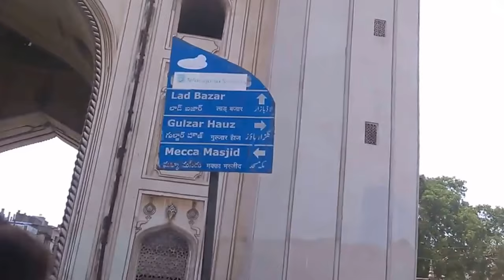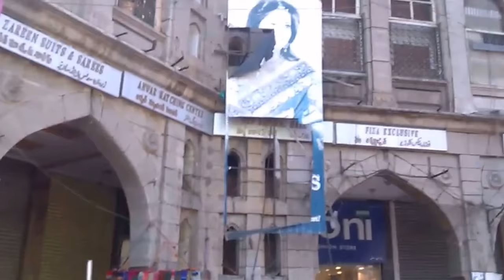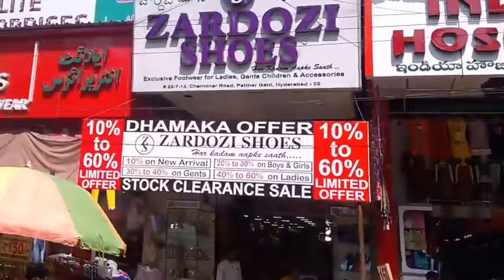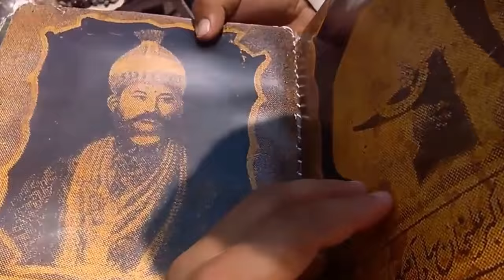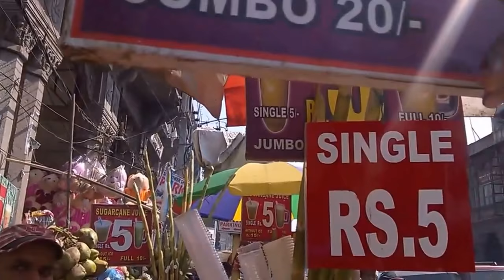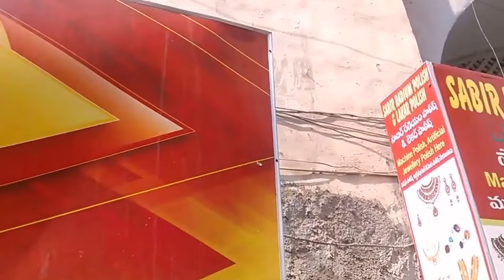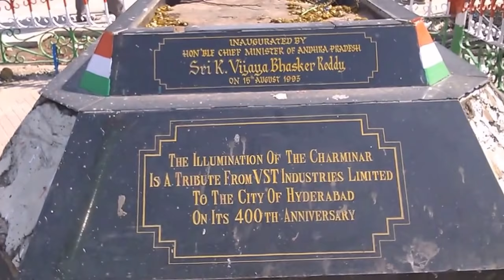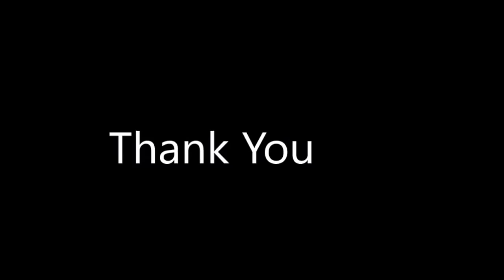Old City Hyderabad Walk Through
Oh ALLAH
Make Hyderabad Like The Gem That Adorns A Ring

Oh ALLAH
Always Fill Hyderabad With Prosperity, Peace And Love

Oh ALLAH
Peace Be Up On All Qutub Shahi And Asaf Jahi Family

"Ameen Ya Rabbil Aalameen"